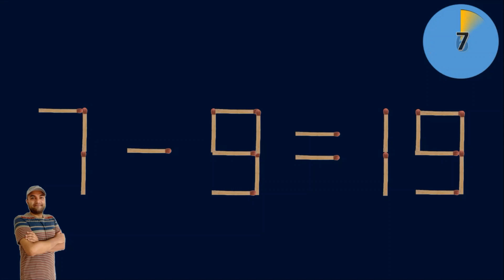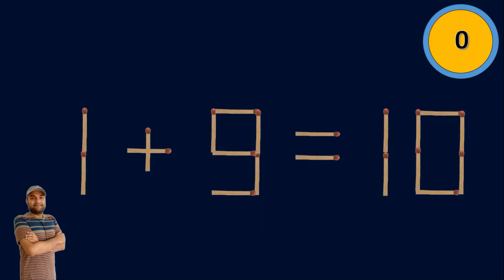Move only 2 sticks to make equation correct | Matchstick Puzzle 7-9=19